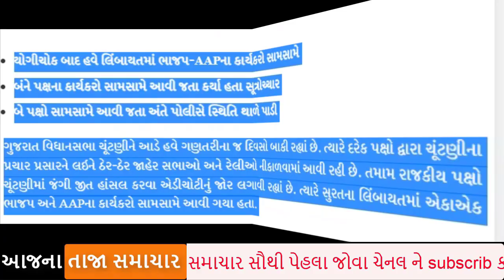ભાજપ અને આપ વચ્ચે મારામારી,સામાન્ય જનતામાં વધ્યો ડર નો માહોલ,ગુજરાત રાજકારણ હલી ગયું